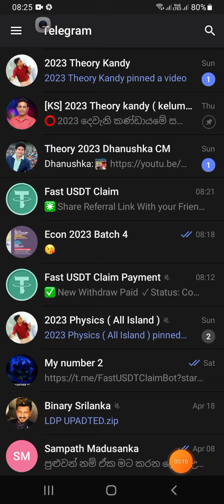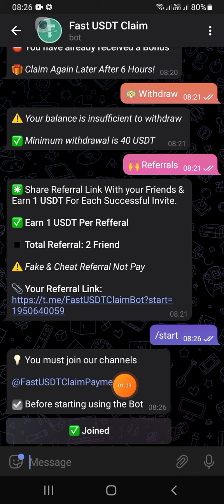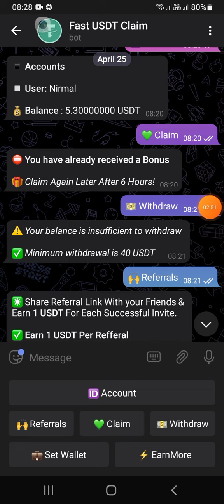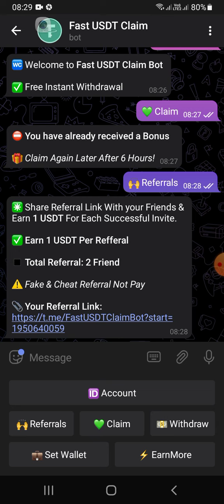How to earn usdt || 40USDT හොයමු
*How to Earn 40 USDT*

Trust wallet එක දීල හරි වැඩේ කරගනින්♥

Bot Link

40 USDT හොයාගන්න පුළුවන් සුපිරිම Bot කෙනෙක්

40USDT = 13400 LKR

ඉතින් ලංකාවෙ මුදලින් රු 13400 ක් හොයාගන්න කැමතිද🤔

Video එක බලන්න. Video එකේ විදිහට රු 13400 හොයාගන්න♥